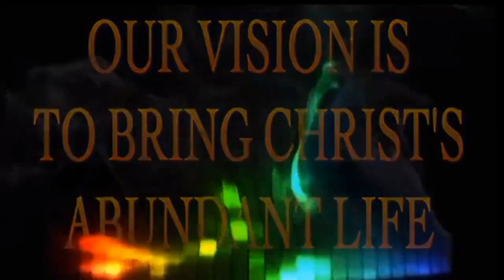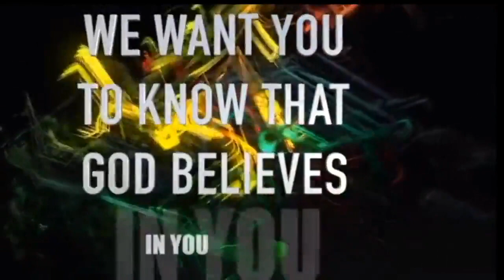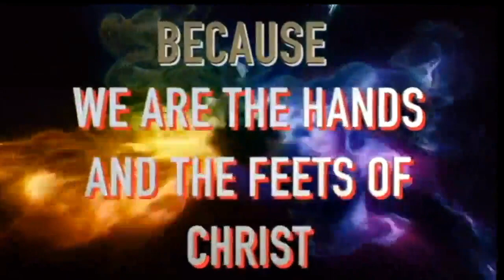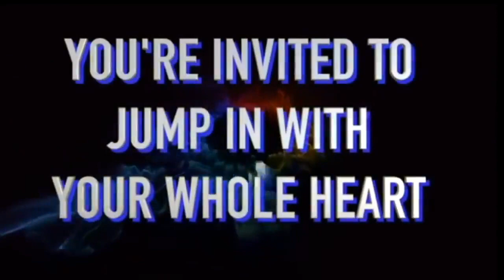DR SUOANE MSOMI KUDLALIWE NGABANTU (god of this world)